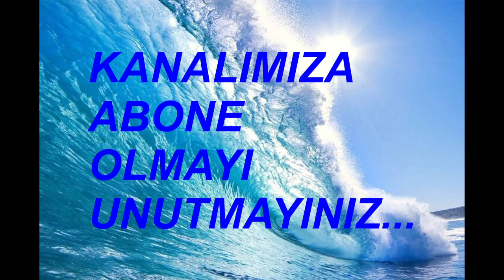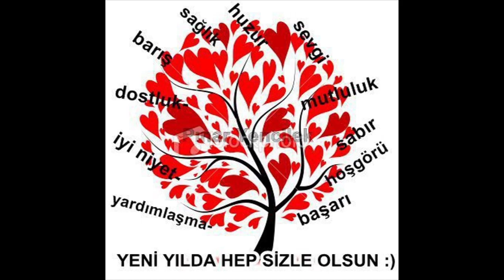10 MART 2023 DEMİRTV İZLENME SAYILARI BURSA TERMİNAL